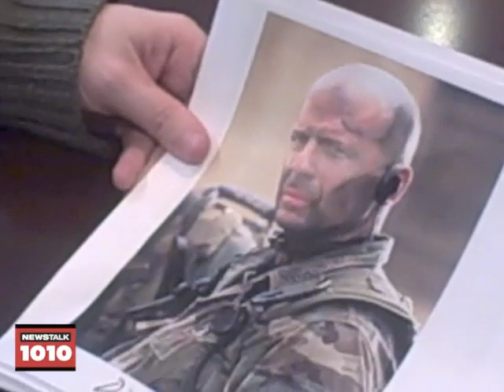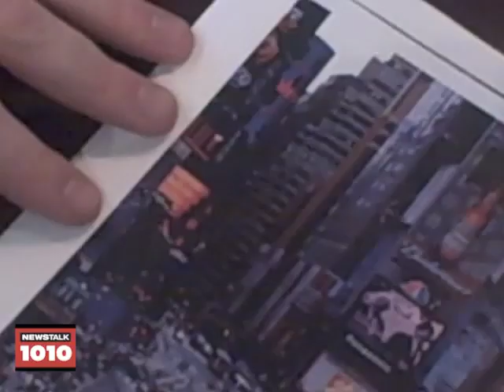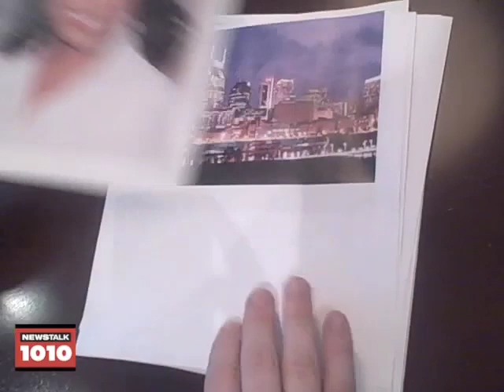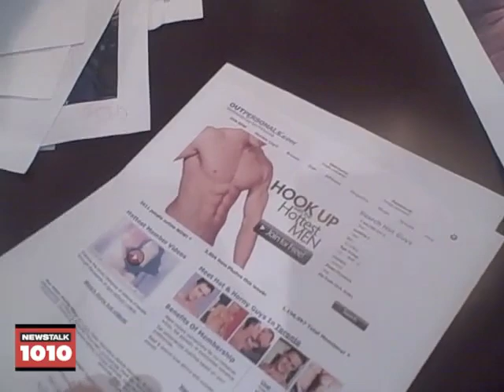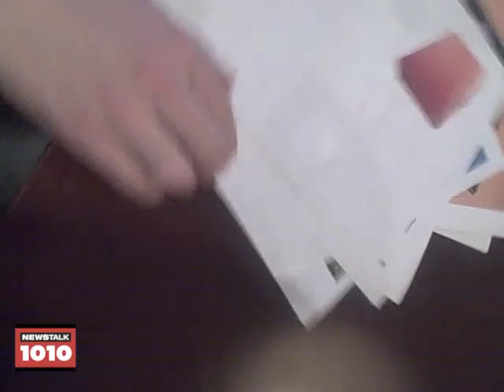Jim Richards After Show - May 7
Jim Richards airs live weekdays from 1:00pm to 4:00pm